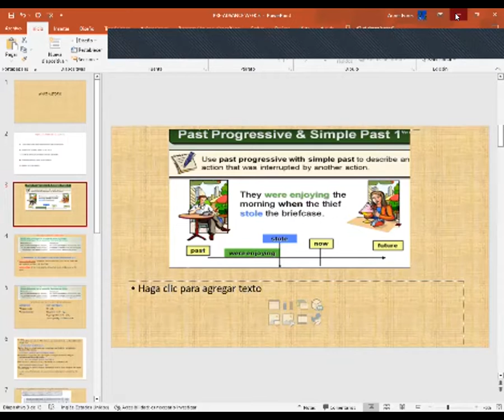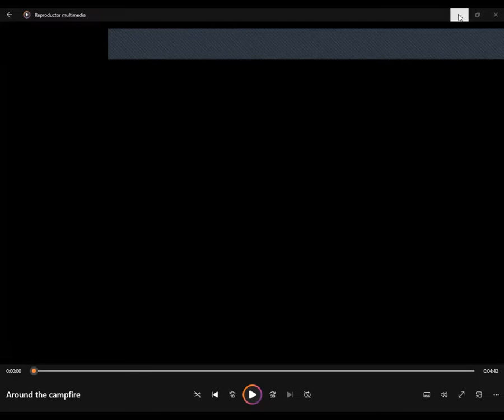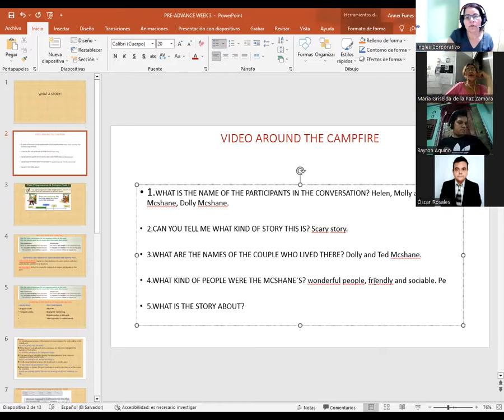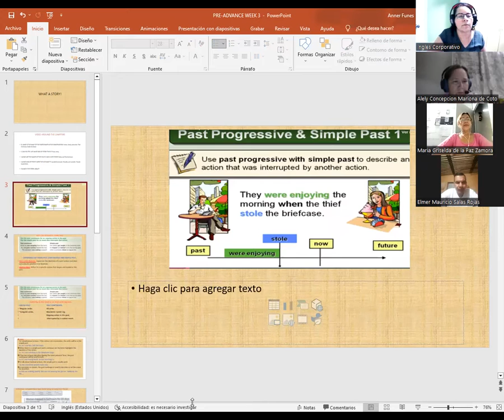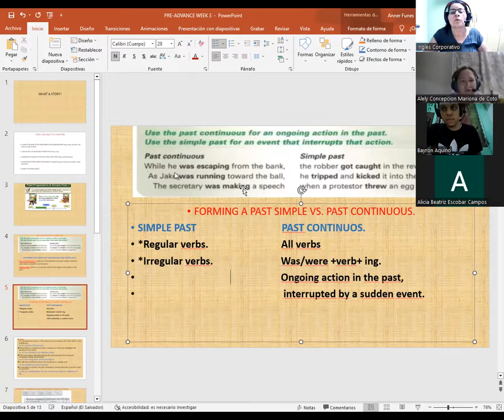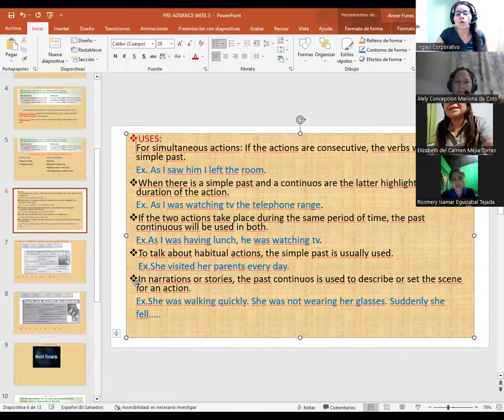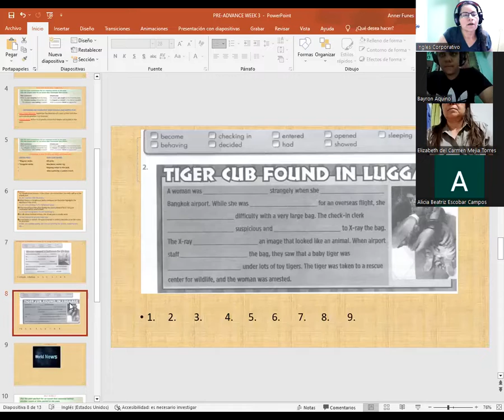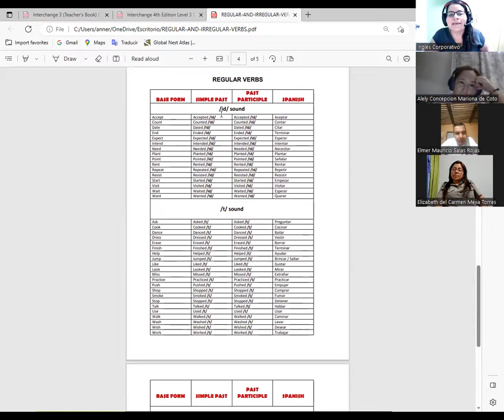SESION 09-PA1-01-8-9-PM-04-23.CATACHO-VIDEO AROUND THE CAMPFIRE/PAST CONTINUOUS VS.SIMPLE PAST.